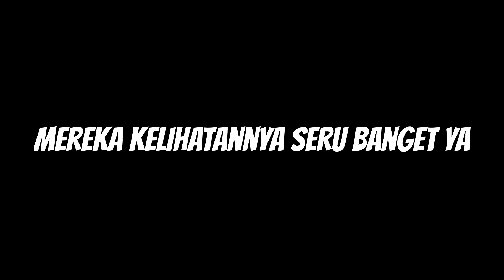STUDENT ATHLETE VS NERD in 2020 | Gen Z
Yang mana yang lebih keren, kece, terkenal? Apakah student athlete atau seoarang kutu buku yang lebih seru?

Suksess terus ya teman! Selalu rajin dan taat ya!

Meet me in Instagram.